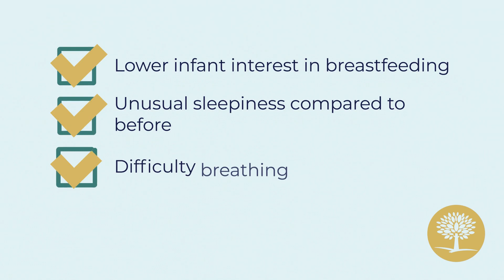Is It Safe to Take Fentanyl While Breastfeeding? - The Recovery Village Cherry Hill at Cooper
Understanding how to weigh the risks and benefits of fentanyl treatment is an important consideration before you breastfeed while taking fentanyl.

Fentanyl can put your baby at risk of harmful side effects.
If you are taking fentanyl, it can pass to your baby through breastfeeding.
It’s important to discuss the risks and benefits of taking fentanyl with your doctor.

Studies have been done on infants whose mothers have taken fentanyl before breastfeeding.
Some of the observed side effects in infants include:
- Lower infant interest in breastfeeding
- Unusual sleepiness compared to before
- Difficulty breathing
- Limpness
There are fentanyl alternatives for breastfeeding parents.
Discuss with your doctor about the possibility of using other options.

If you or a loved one struggle with substance misuse. The Recovery Village Cherry Hill at Cooper can help
Our evidence-based addiction treatment programs can help you protect yourself and your child
Contact Our Recovery Advocates and Get Your Life Back